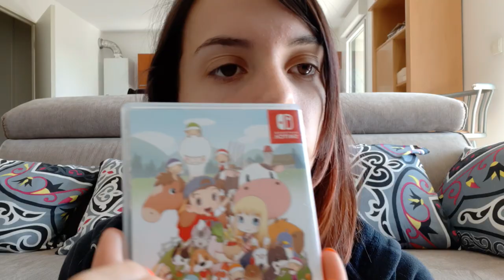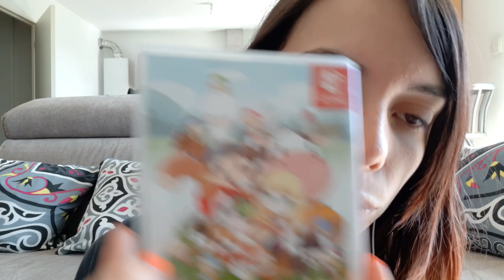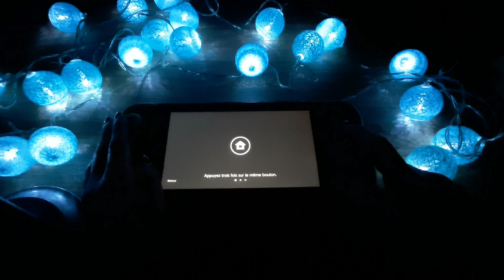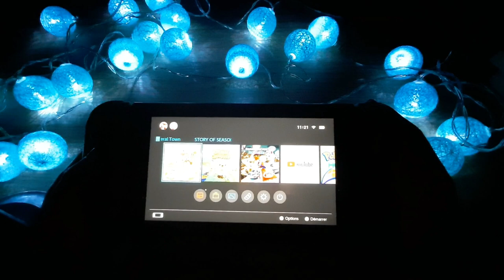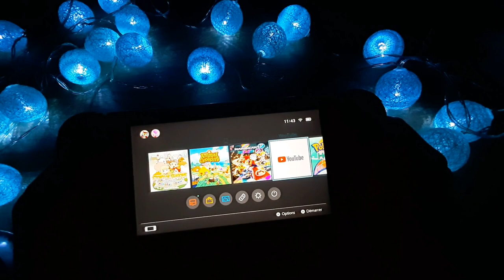Let's play relaxant : Story of seasons - ASMR Français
Allô la Terre, ici Lunaire ! Pour cette fois je vous propose le retour tant attendu de ma série vidéo... Des let's play relaxants ! Aujourd'hui ce sera Story of seasons friends of mineral town :) J'espère que cela vous plaira !

Merci à Julien C pour ses superbes miniatures ♥

Prochaines vidéos :
- asmr lofi
- dessin/coloriage